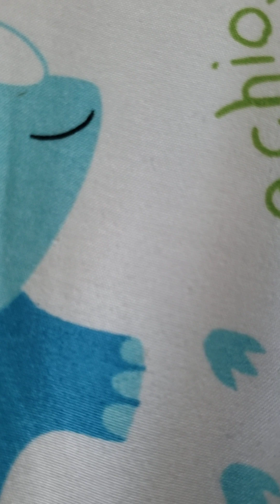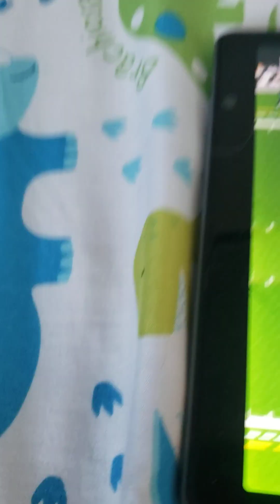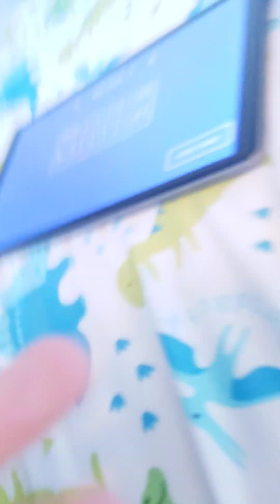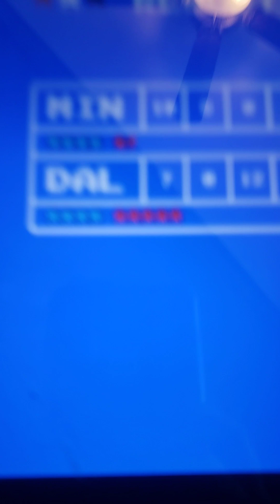Part 2 Retro Bowl Redo NFL Playoffs